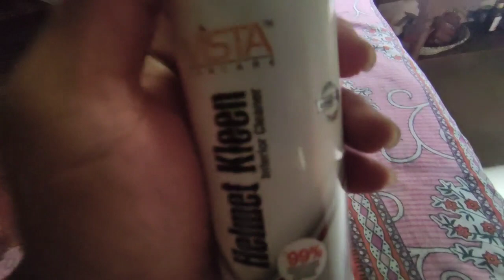Way to home 🏠|Flipkart ni ma nui |unboxing